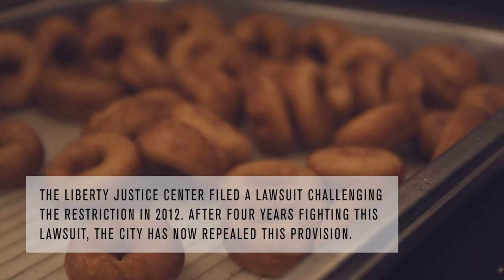Evanston lifts food-truck ban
On June 13, Evanston City Council unanimously voted to repeal a provision of the city’s food-truck ordinance that banned food trucks based outside of Evanston from operating in the city. The move came after the city spent nearly four years fighting a lawsuit challenging the restriction, which the Liberty Justice Center brought on behalf of the popular Chicago-based food truck Beavers Coffee & Donuts.